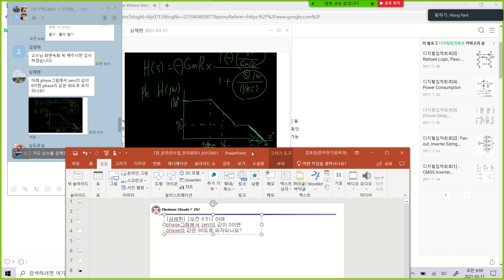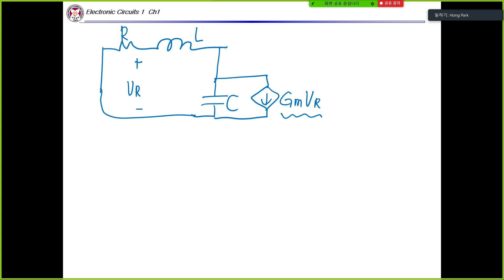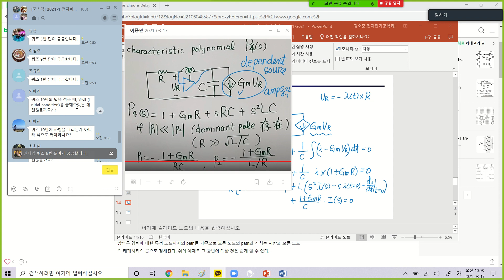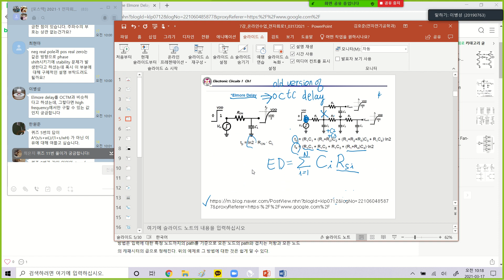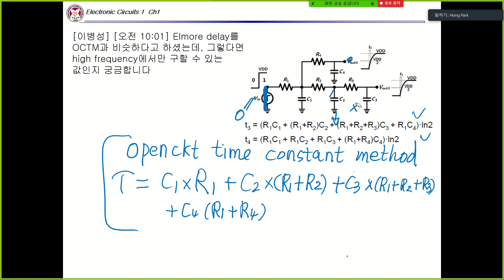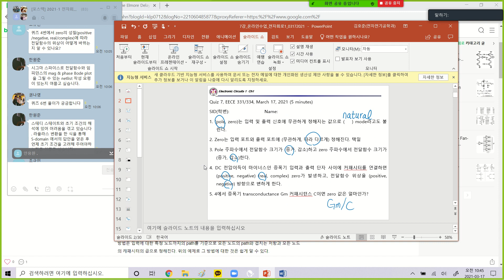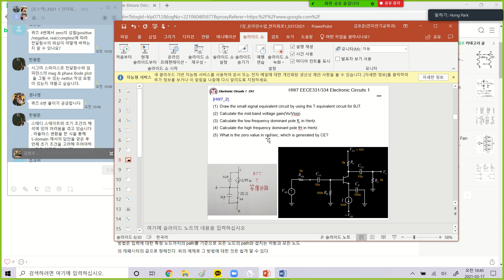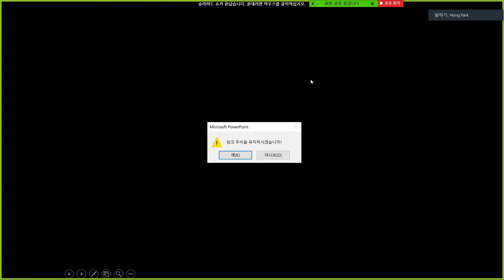7강 온라인수업 포스텍 전자회로1 03172021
7강 온라인수업 포스텍 전자회로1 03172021, 전달함수, pole, zero, characteristic polynomial, positive real zero generated by feedback capacitor across input and output nodes of an inverting amplifier